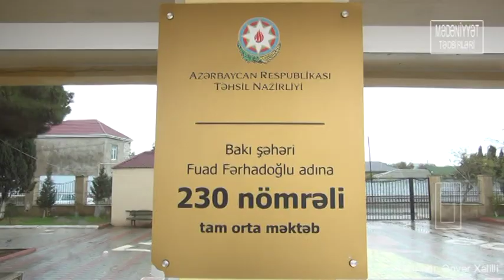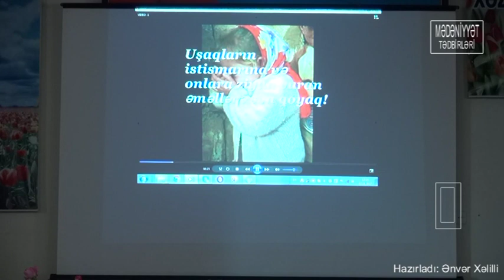Uşaq hüquqları konvensiyası mövzusunda tədbir: məktəb230 ( 02.11.2017 )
Belə tədbirlərin hazırlanması üçün sifariş xətti: 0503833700